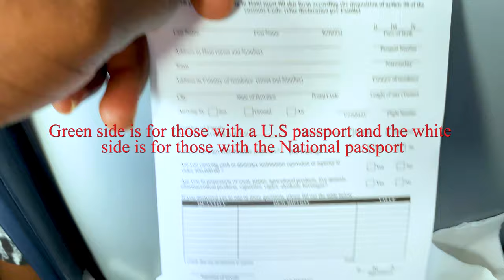TRIP TO HAITI 🇭🇹 sept 4K